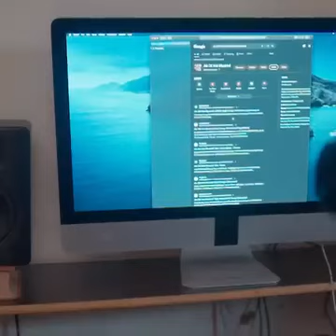Aap ka aankhon main Pani jarur aayega#যদি আপনি মানুষ হন আপনার চোখে জল আসবেই#Sony YouTube trending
Sony YouTube trending Vedio